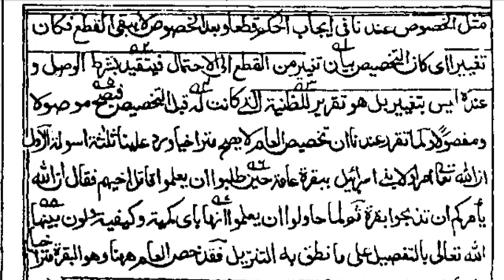نور الانوار درس 52/ بیان تغییر کا بیان/ موصولا صحیح ہوگا مفصولا نہیں۔ عام کی تخصیص تراخی کے طور پر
طالبان علوم نبویہ و دیگر شائقین درس نظامی! درس نظامی کی  اہم کتابوں کو پڑھنے کے لئے اپنے چینل (ہم سبق درس نظامی)hum sabaq darse nizami"پر جائیں اور سبسکرائب کریں نیز اپنے ساتھیوں سے شیر بھی کریں۔آپ کے اس تعاون سے چینل پرموٹ ہو سکتا ہے۔ نیز اگر کوئی بات سمجھنے میں دشواری ہو تو آپ ہمیں میسیج کر کے حل کر سکتے ہیں